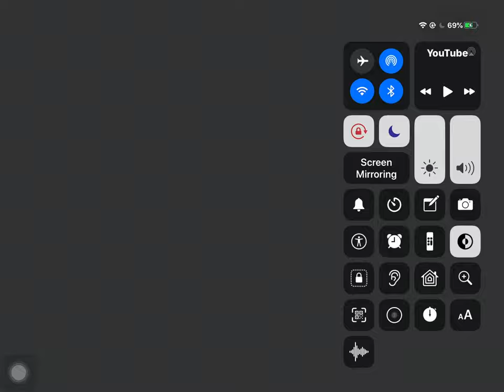Fat Nickelodeon Logo Cubed